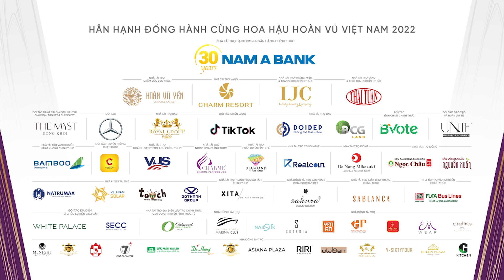Đặng Hoàng Tâm Như (SBD: 326) - Ngư Ông - NTK Nguyễn Hoài Thanh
Chương trình THTT “Tôi là Hoa hậu Hoàn vũ Việt Nam” được xây dựng hấp dẫn với 09 tập phát sóng cùng các chủ đề như: Catch your chance (Casting), Wear your sash (nhập cuộc), Walk your way (Runway), Own Your Stage, Share your hands (Cộng Đồng), Raise Your Voice (Interview), Face Your Fears (Social Media), Shine your light (Fashion show), Be a Vinawoman (tập cuối).
Cuộc thi Hoa hậu Hoàn vũ Việt Nam là cuộc thi sắc đẹp hàng đầu tại Việt Nam nhằm tôn vinh vẻ đẹp mạnh mẽ, gợi cảm cùng ý chí, bản lĩnh và sự thông minh khéo léo người phụ nữ Việt Nam trong thời đại mới. Giải thưởng danh giá cho người chiến thắng là quyền đại diện chính thức của Việt Nam tại cuộc thi Hoa hậu Hoàn vũ Thế giới 2022.